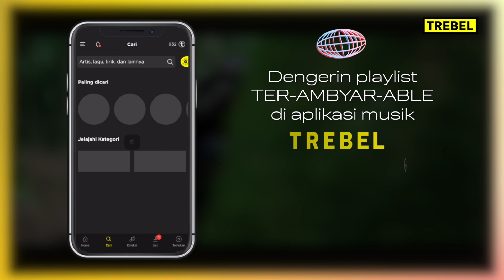PLAYLIST TER AMBYAR BUAT KAMU! 😱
"Download playlistnya GRATIS, 100% RESMI, dan dapat diputar saat OFFLINE hanya di aplikasi TREBEL!

FOLLOW TREBEL biar gak ketinggalan info terkini musisi favoritmu!